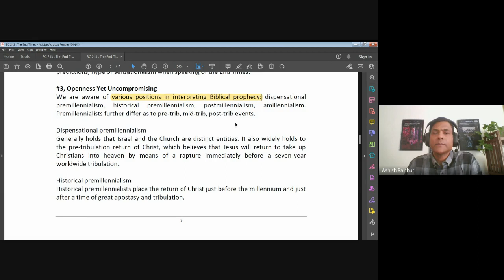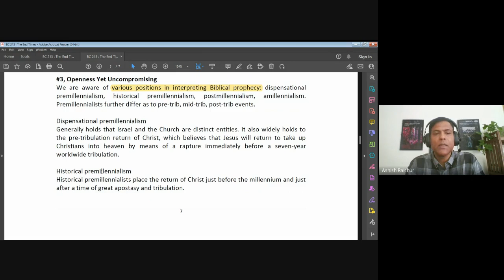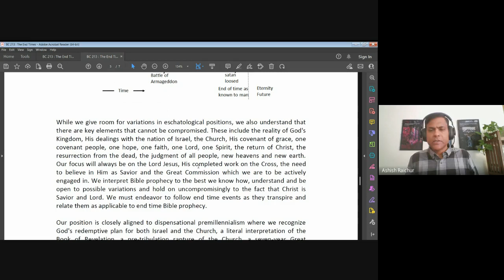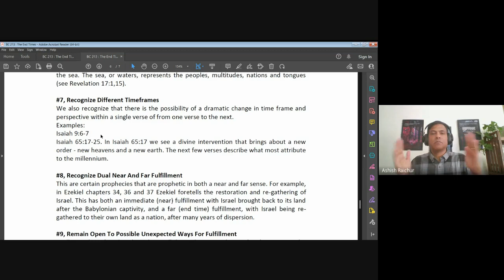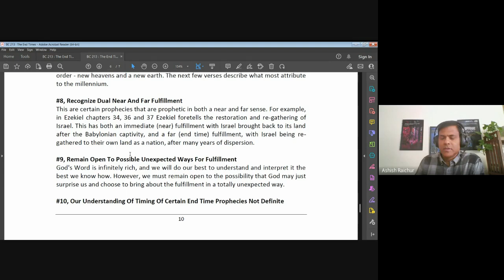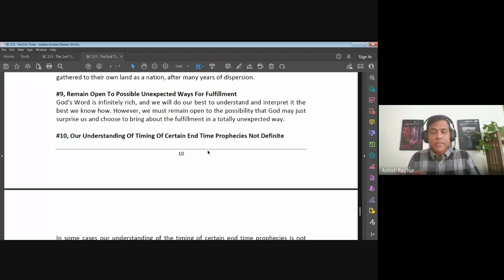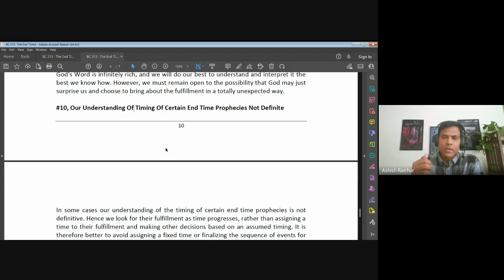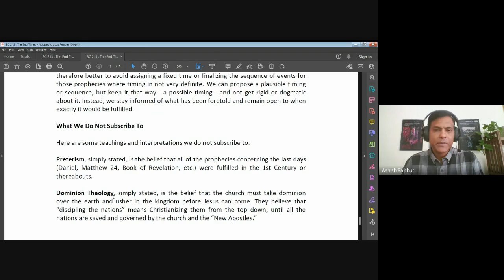The End Times (Eschatology) | Lecture 2 :BC213-TET-20230120